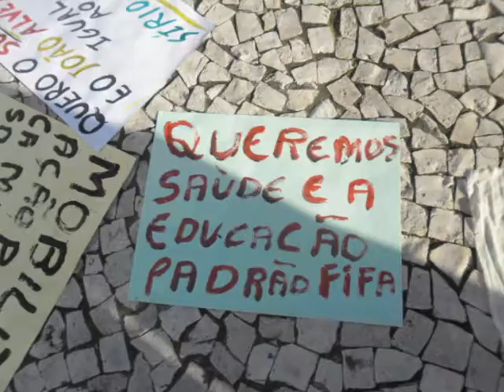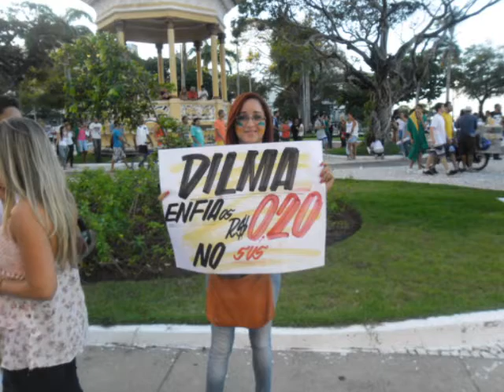Cópia de Acorda s Sergipe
20 de junho de 2013  foi um dia  histórico para os sergipanos que  foram as ruas dar o seu grito de alerta contra os desmandos dos  nossos  governantes.